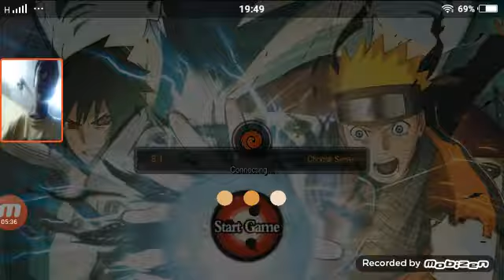Ninja heroes tidak di sangka naruto membunuh hinata #1